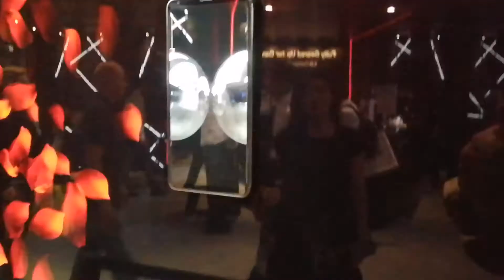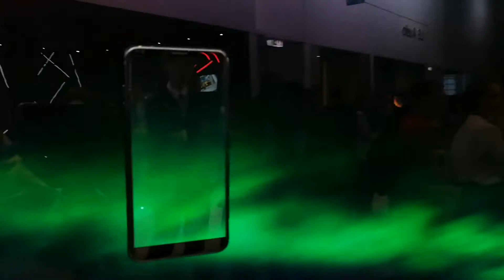LG OLED TV vs OLED smartphone